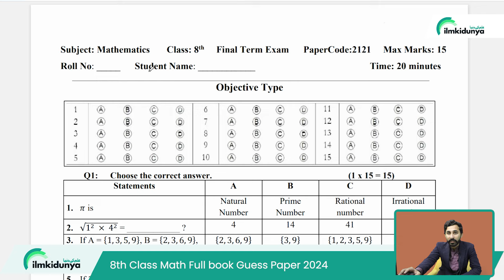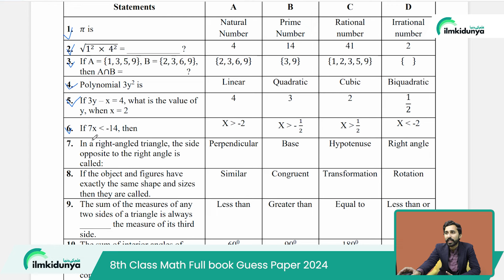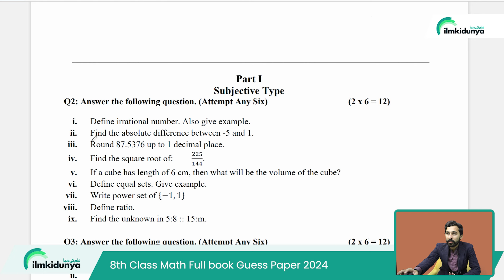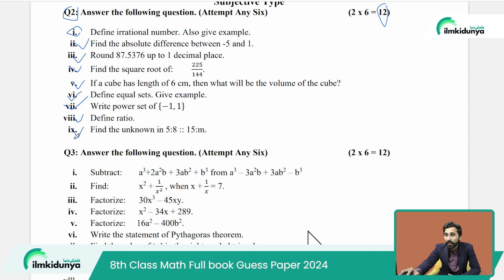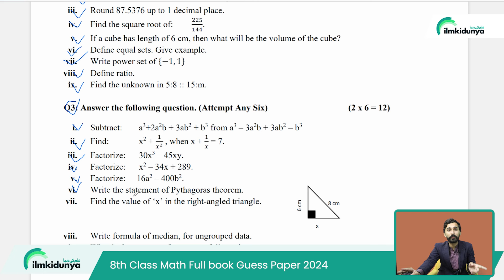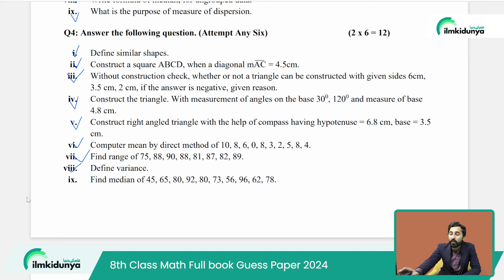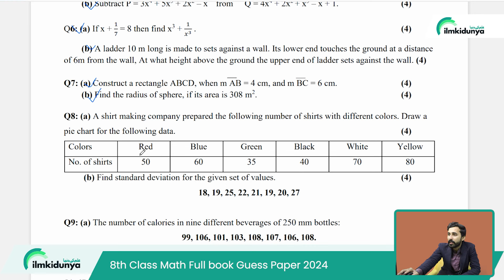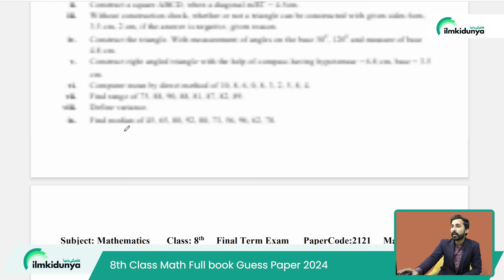8th Class Math Final Paper 202 | Math 8th Class ka Pora Paper 2024 | Class 8 math Paper 2024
8th Class Math Final Paper 202 | Math 8th class ka Pora Paper 2024 | Class 8 math Paper 2024
8th class math Original pape 8th Class 2024 | 8th class guess Paper 2024 math original Paper 2024 | 8th Class math Guess paper 2024 | 8th class guess paper